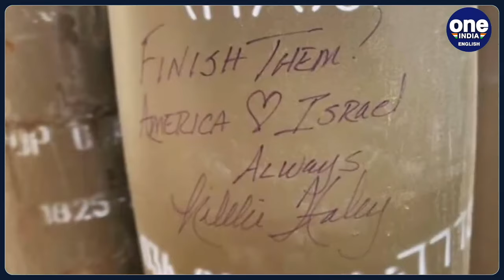'Slaughter of..': Iran Retaliates Hard After U.S Nikki Haley’s ‘Finish Them’ Message On Israeli Bomb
Iran has strongly condemned former US presidential hopeful and UN ambassador Nikki Haley for her controversial message on an Israeli artillery shell. Haley’s inscription, “Finish Them,” during her visit to the occupied territories’ northern border with Lebanon, has sparked global outrage. Iran's Foreign Minister Nasser Kan’ani denounced the act as a show of support for what he describes as Israel’s genocidal war on Gaza. In this video, we explore the details of Haley’s actions, the international reactions, and the escalating conflict in the region.